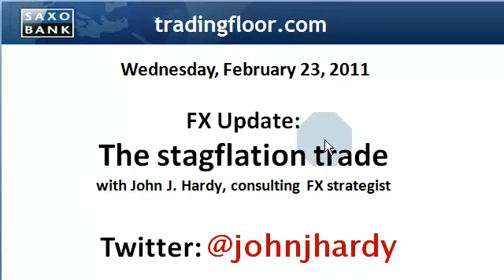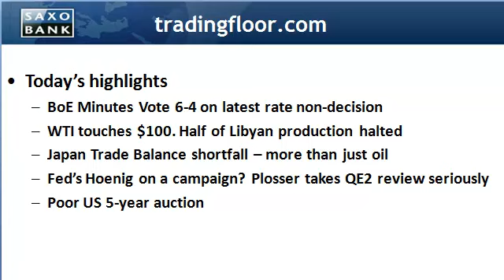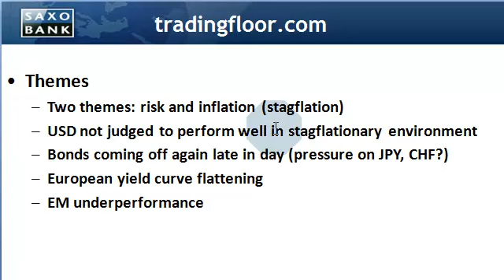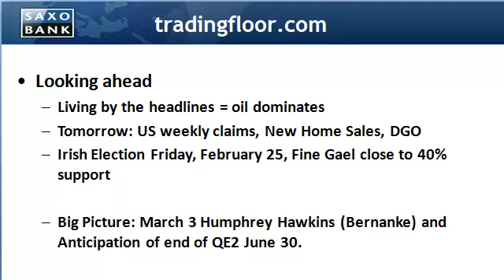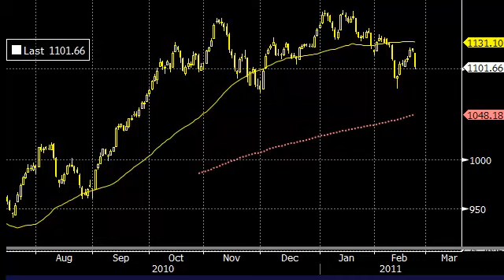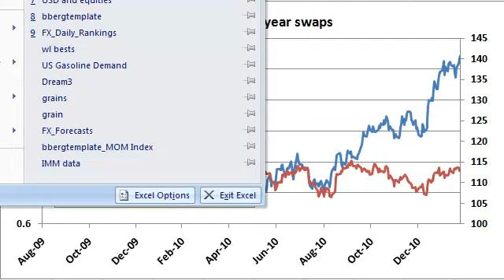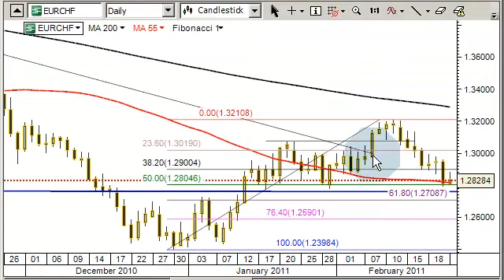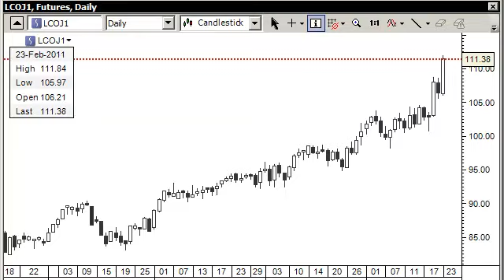Video: FX Update - The stagflation trade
The USD is getting little respect despite risk aversion because of the intrusion of the new staglation theme that has reared its ugly head due to the spike in crude oil prices. Today we discuss what this means for the major currencies going forward.